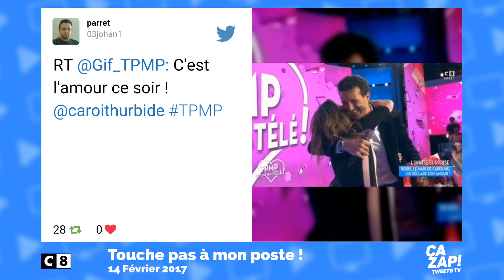TPMP : Les internautes célèbrent la St-Valentin !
Replay : découvrez le zapping consacré à TPMP sur C8 ! La St-Valentin a passionné les internautes dans leurs tweets.

Hier soir sur C8, Touche pas à mon poste ! avec Cyril Hanouna et son équipe était de retour en direct pour un numéro placé sous le signe de l'amour !

14 Février oblige, TPMP était en mode St-Valentin avec de nombreuses déclarations mais aussi de belles surprises au programme de l'émission.

De quoi faire réagir de nombreux internautes qui ont massivement liké l'émission et ont eux-aussi célébré leur St-Valentin !